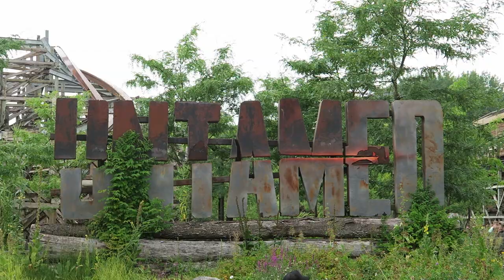Untamed Off-Ride Footage, Walibi Holland RMC Hybrid Coaster | Non-Copyright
Untamed is the Rocky Mountain Construction hybrid conversion of the former Robin Hood wood coaster.  Located at Walibi Holland, this coaster feels like a miniature Steel Vengeance with its relentless pacing and mix of elements.